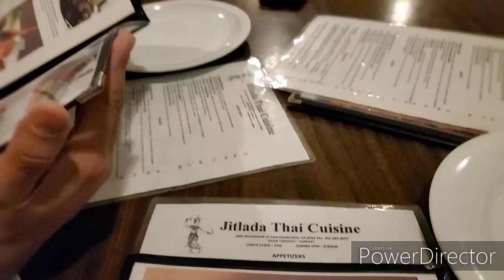Las imventadas buscando chichifos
De paseo en san Francisco